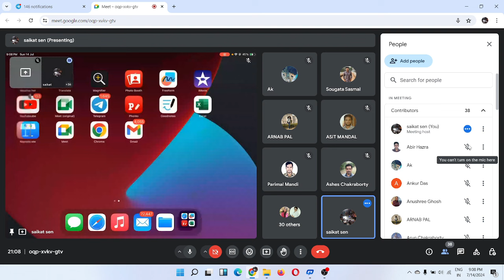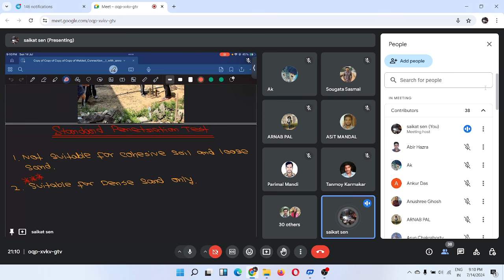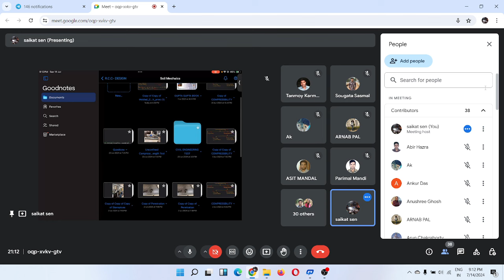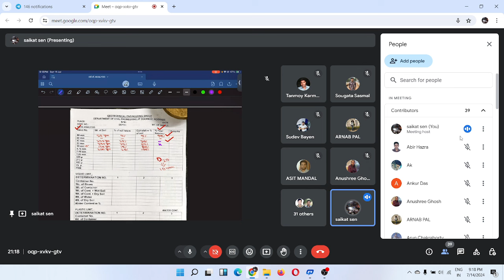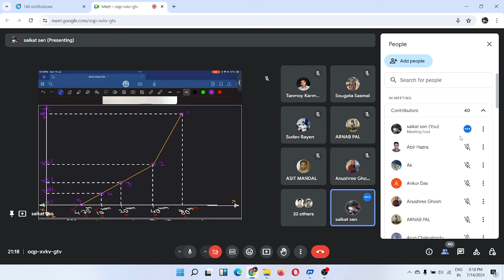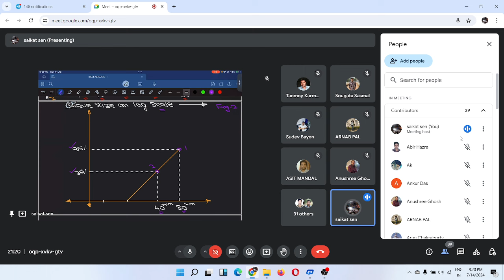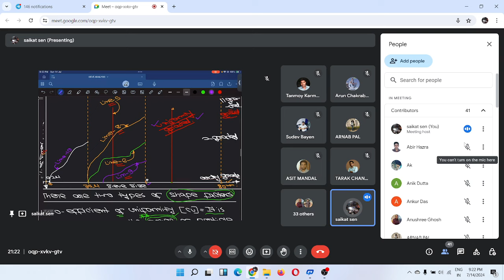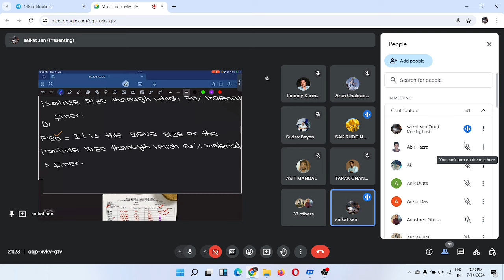WBPSC JE Civil Interview Preparation || Sieve Analysis || Soil Mechanics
SAIKAT SEN has been established with the goals of imparting Technical Education to achieve Govt Jobs in different Government Department. Online class is a new initiative to bring quality Education to the to the comfort of your home .This is introduce a new Online Course for JE - CIVIL Examination 2021 -22 session which will be available on our current Batch.

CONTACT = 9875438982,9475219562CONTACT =